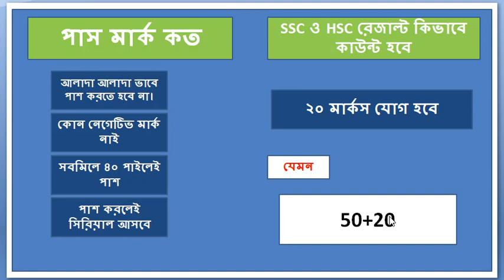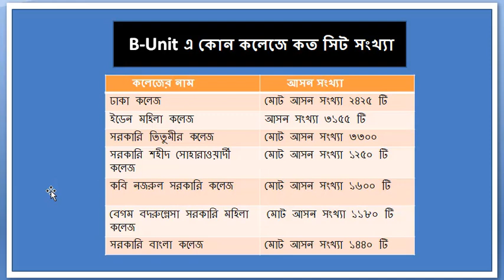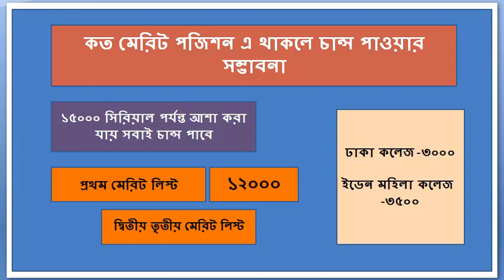DU Affiliated 7Collage B Unit Arts Admissions Result CUT MARKS 2021/কত পেলে ঢাকা ৭ কলেজ b-unit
আসসালামু আলাইকুম প্রিয় ভিউয়ার্স।
Du 7 College B-unite MCQ Solution